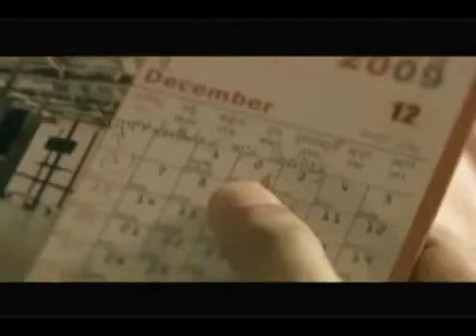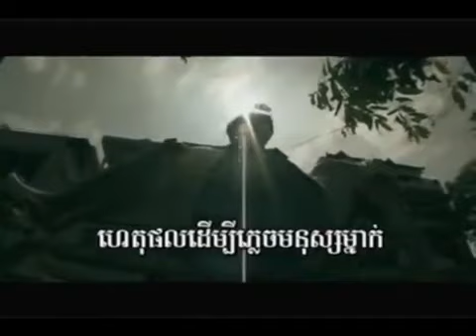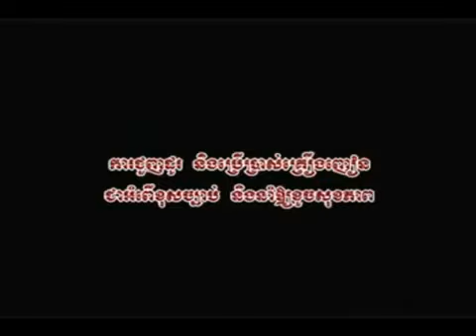Koma - Min Arch Douch Derm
VCD Vol. 12 Translation: It Can't Be The Same Like Before